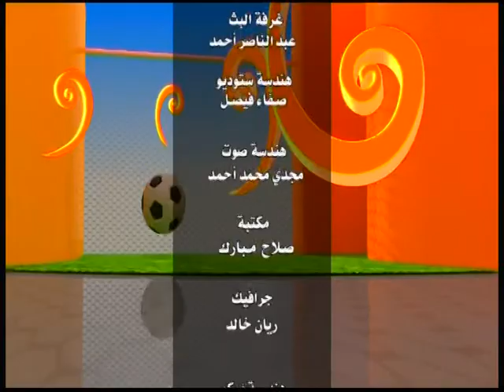استعراض اهم الاحداث الرياضية ــ صباح الشروق